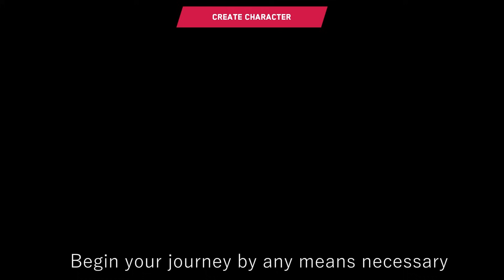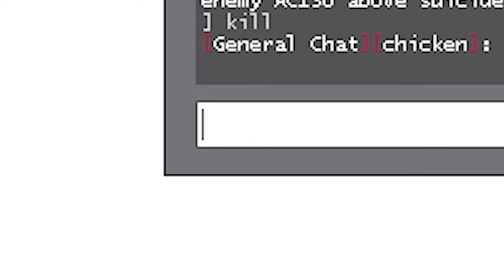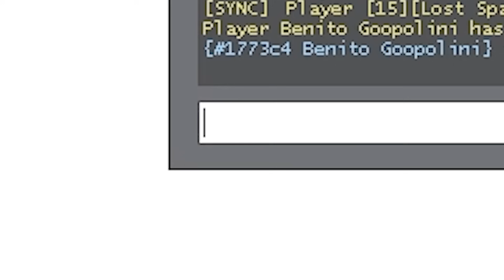Cyberpunk rp gmod is terrible